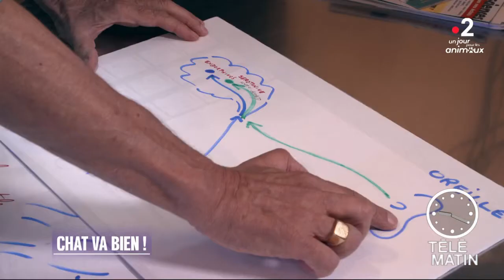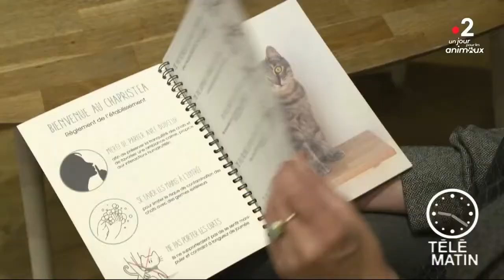Insolites – La « ronronthérapie »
Soignez-vous avez la « ronronthérapie » ! Le ronronnement du chat et même sa présence nous permet de nous sentir mieux au quotidien.